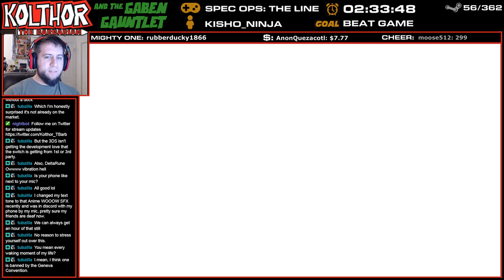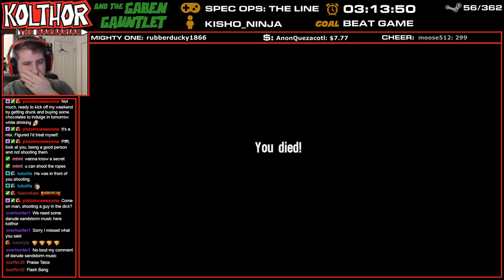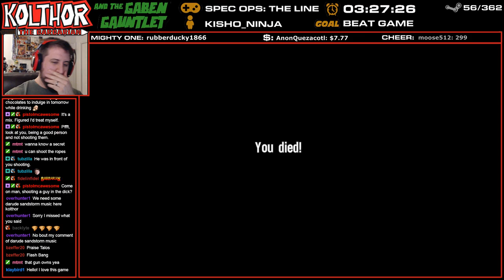The Gaben Gauntet #56 | Spec Ops: The Line - Part 2